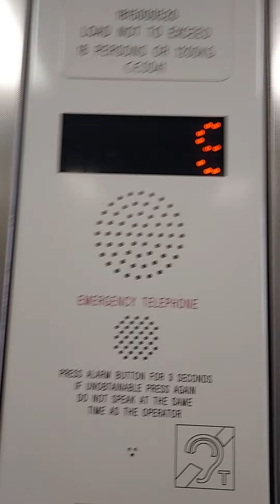VERY BORING!! stannah lift at Abbey Wood Station